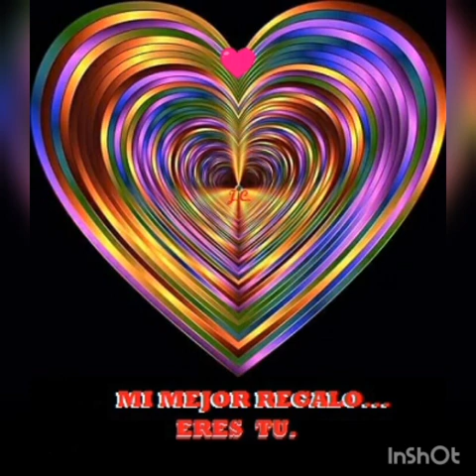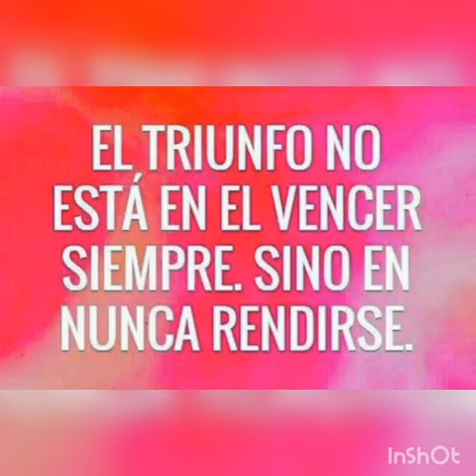3 de marzo de 2021